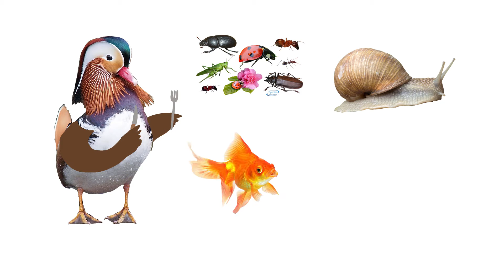The Mandarin Duck explained! (68 Cents Animations)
10/10 best Duck Ever

THE VIDEOS OF THE REAL LIFE MANDARIN DUCK ARE NOT MINE AND COME FROM THE YOUTUBE CHANNEL ''Winged Experience''